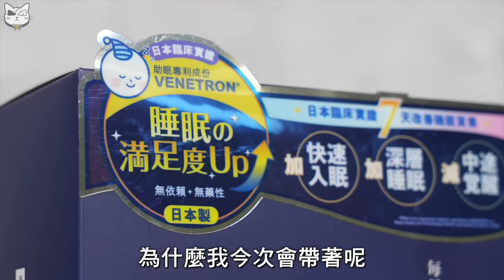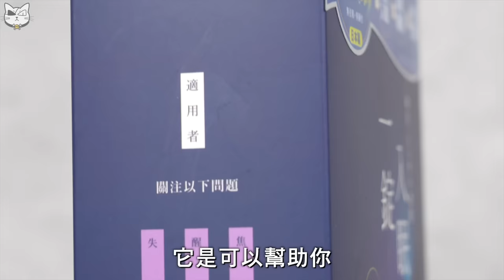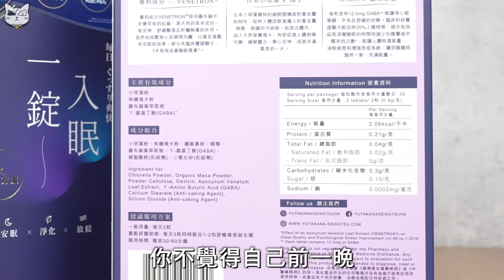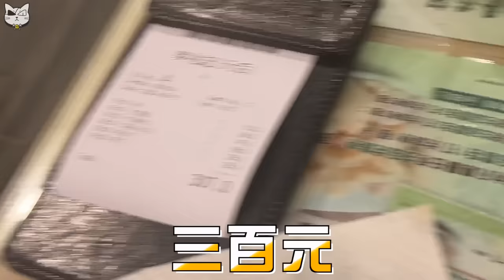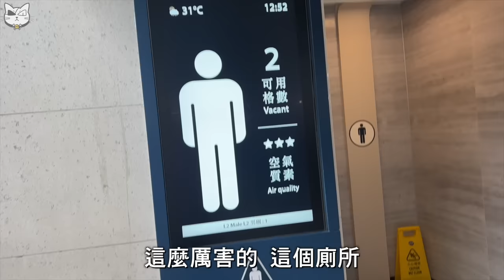【香港Vlog Andy哥視角】MinatoTV美食展擺檔！帶埋日本老婆返香港🔥恭子話機場快線有股"腳味"...香港物價太瘋狂！2個人吃雲吞麵要$300港幣！2個人飲茶要$700港幣！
豐盛生活官網 X MinatoTV 三重禮遇*

第1重優惠🌙 - 買2盒85折
任揀2盒一錠入眠排毒助眠丸（60粒裝）或舒暢感受B3益生菌（30條裝）

第2重禮遇🛌 - 買4盒送限定裝
任揀4盒一錠入眠排毒助眠丸（60粒裝）或舒暢感受B3益生菌（30條裝）

第3重禮遇😴 - 買6盒送一錠入眠
任揀6盒一錠入眠排毒助眠丸（60粒裝）或舒暢感受B3益生菌（30條裝）
粒裝）*（價值HK$388）

🎉Don Don Donki門市
填妥以下Google Form並上傳收據可獲贈舒暢感受B3益生菌限定裝（14條裝），贈品以順豐到付形式寄出。

另外屈臣氏、莎莎、松本清、Don Don Donki、Harvey Nichols、一田Yata及HKTVMALL都做緊唔到優惠㗎～去邊都買到！

*贈品數量有限，送完即止，詳情請參官網。
網店！日本手工製品！小眾設計產品！